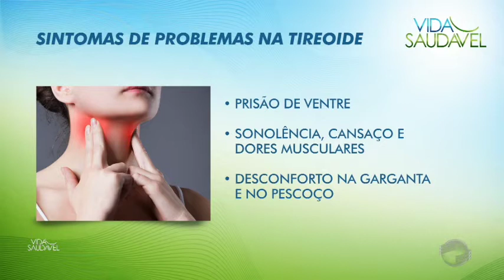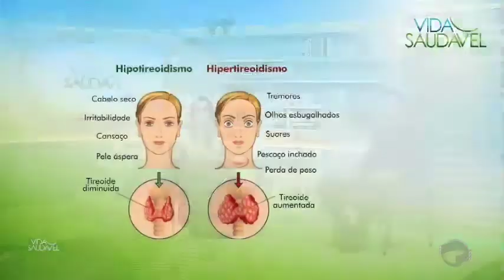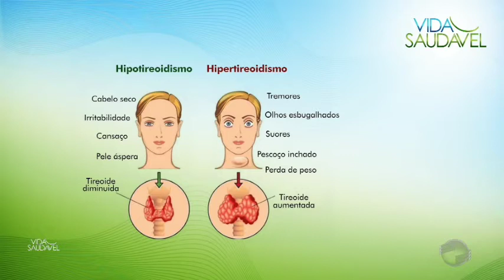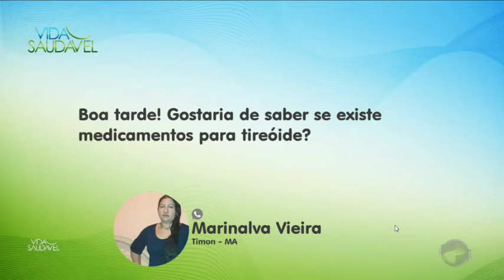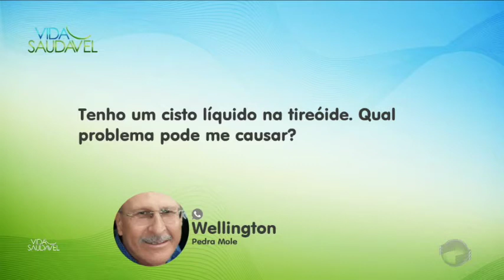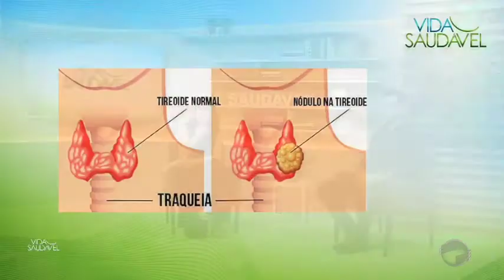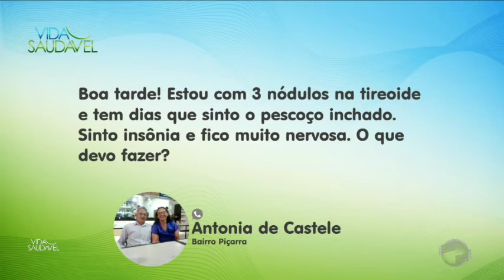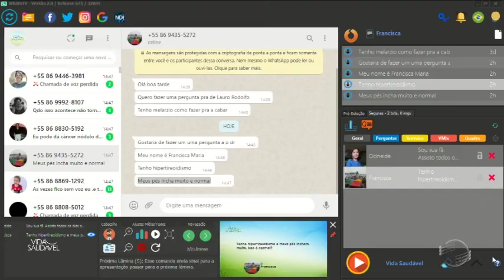Conheça as diferenças entre Hipotireoidismo e hipertireoidismo